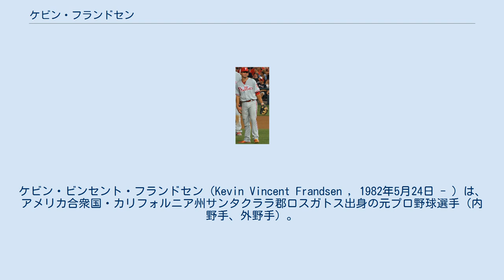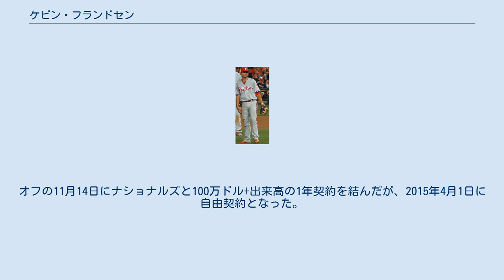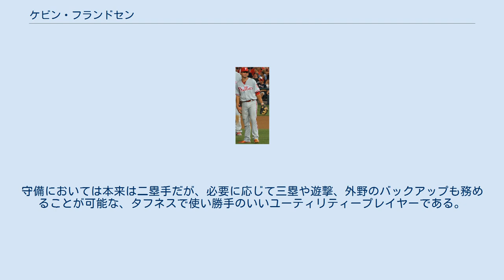ケビン・フランドセン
ケビン・ビンセント・フランドセン（Kevin Vincent Frandsen , 1982年5月24日 - ）は、アメリカ合衆国・カリフォルニア州サンタクララ郡ロスガトス出身の元プロ野球選手（内野手、外野手）。
右投右打。
 大学在籍期間中に放った安打数は246、これはサンノゼ州立大学の新記録である。
2004年も好成績を挙げ、ウェスタン・アスレチック・カンファレンスのオールスターに選出された。
 2004年6月7日、MLBドラフト12巡目（全体370位）でサンフランシスコ・ジャイアンツから指名され、6月16日に契約。
この年からマイナーリーグ（A-級セーラムカイザー・ボルケイノーズ）でプレーを始める（25試合出場）。
ドラフトからに3カ月後に兄が癌（ウイルムス腫瘍）で亡くなり、後のメジャーデビュー時には兄が大ファンであったデイブ・リゲッティ投手コーチから現在の背番号「19」を譲り受けている。
 プロ2年目の2005年、A+級サンノゼ・ジャイアンツ・AA級ノーウィッチ・ナビゲーターズ・AAA級フレズノ・グリズリーズの3球団トータルで128試合・打率.335・出塁率.398・OPS.861・21盗塁というハイレベルな数字を叩き出し、7月10日にはオールスター・フューチャーズゲームに出場。
チーム内のマイナーリーグ・プレーヤー・オブ・ザ・イヤーに輝いた他、シーズン終了後有望株リストで9位にランクされ、ベスト・ディフェンシブ・インフィルダーに選ばれた。
 2006年はメジャーのスプリングトレーニングに招待された。
その際、当時の監督フェリペ・アルーに好印象を与え、「フィールド全体に打ち分けるケビンの打撃技術は、私が昔教えていたデライノ・デシールズやホセ・ビドロに匹敵する」と賞賛されている。
同年4月28日、メジャー初昇格。
アリゾナ・ダイヤモンドバックス戦において二番打者・二塁手として即スタメン起用され、4打数3安打1死球4出塁3得点と言う鮮烈なデビューを果たす。
その後は失速し、マイナー降格と再昇格を何度か繰り返したのち、8月19日にはアゴ骨折のため故障者リスト入りするなどのアクシデントに襲われたが、41試合に出場して経験を積んだ。
オフのウィンターリーグでは、アリゾナ・フォール・リーグのオールプロスペクト・チームとライジング・スターズに選出された他、ダーネル・ステンソン・スポーツマンシップ賞を受賞。
シーズン終了後、チーム内の有望株リストで6位にランクされた。
 2007年は開幕25人枠入りし、4月12日に早々とマイナー降格を告げられたものの、AAA級フレズノで19試合 ・ 打率.403 ・ 出塁率.506 ・ OPS 1.028と結果を出すと、5月3日以降はメジャー定着。
ユーティリティープレイヤーとして五つのポジションを務め上げ、特にレイ・ダーラムとオマー・ビスケルの二人が共に高齢化が進んでることもあって、二遊間に就いた試合数はチーム2番目の多さであった。
また、代打としても2番目の起用数（右打者としては最多）であり、しぶとい打撃を披露するなど、徐々に信頼を築きつつあった。
 2008年は開幕直前に左アキレス腱を断裂、シーズン絶望となる重傷を負ってしまった 。
その後は治療とリハビリが長く続き、9月28日の最終戦において復帰したものの、八回裏に代打として1打席立っただけでシーズンを終えた。
シーズン終了後に行われたウィンターリーグではアリゾナ・フォール・リーグに派遣され、32試合・打率.331（44安打はリーグ3位）・出塁率.392・OPS.813・10盗塁（同2位）と来季に向けて望みを繋いだ。
 2009年はAAA級フレズノでプレーする事が多く、メジャーでは23試合の出場に終わった。
 2010年3月26日に金銭トレードで、ボストン・レッドソックスへ移籍。
29日に傘下のAAA級ポータケット・レッドソックスへ異動して開幕を迎え、17試合に出場した。
4月28日にDFAとなり、翌29日にウェーバーでロサンゼルス・エンゼルスへ移籍。
傘下のAAA級ソルトレイク・ビーズでプレー後、5月8日にメジャーへ昇格。
7月30日に...